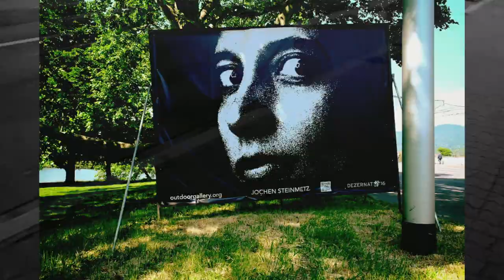STEINMETZ JOCHEN Video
Jochen Steinmetz (*1966 in Maulbronn) machte eine Ausbildung zum
Werbefotografen, studierte an der Glasgow School of Arts, Schottland,
Folkwang UdK Essen, Universität Heidelberg und lebt in Heidelberg. Abschluss über Prozessästhetik im Neuen Sehen und der straight photography.
Workshops u.a. bei Chien-Chi Chang, Chris Steele-Perkins und Antoine  D´Agata.
Seine Werke wurden international in Einzel- und Gruppenausstellungen
präsentiert: u.a. Einzelausstellung zum Jubiläum der Sammlung Prinzhorn (2011), Heidelberg, Triennale der Photographie Hamburg (2015), Deutschland, Fotofestival Mannheim-Ludwigshafen-Heidelberg (2013), Freiraum Weberplatz (2017), Essen, Galerie 52 (2017), Essen, Scharaun Berlin (2018), Hohenloher Kunstverein (2017), Hebelhalle Heidelberg (2019),
EMBL Heidelberg (2019), REMIX und EU-Nacht der Wissenschaft, Pola-Pop Arles (2019), Frankreich, OFF//FOTO (2020), IBA Heidelberg (2020), Heidelberger Kunstverein (2021), Deutschland. Arbeiten in der Tate Britain,
im Bauhaus Archiv Berlin und bei privaten Sammlern.

Atelier:
Emil-Maier-Straße 16
69115 Heidelberg